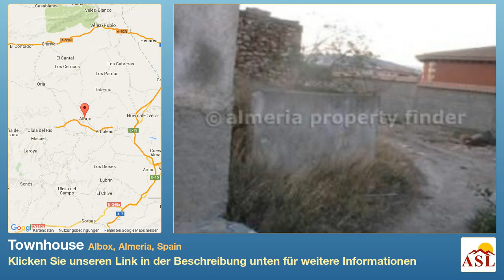Townhouse zu verkaufen in Albox, Almeria, Spain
Ein Doppelhaus ruinieren, was wieder aufgebaut werden konnte. Die aktuelle bebaute Fläche beträgt 80 m2, sondern ein neues Haus kann mit Stock gebaut werden. Das Land mit dem Haus beträgt 600 m2, so genügend Platz für einen Pool. Das Haus liegt in ruhiger Lage etwas außerhalb Albox.